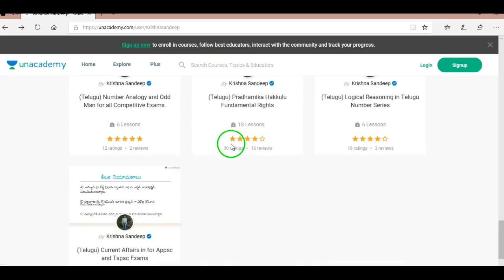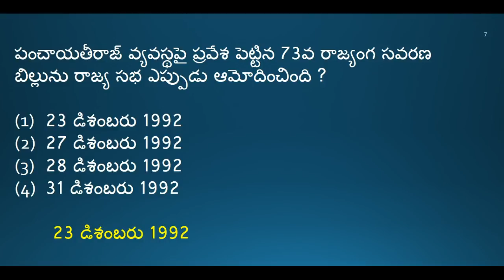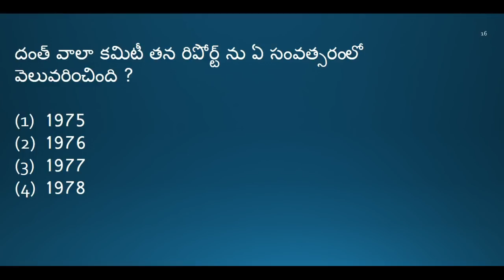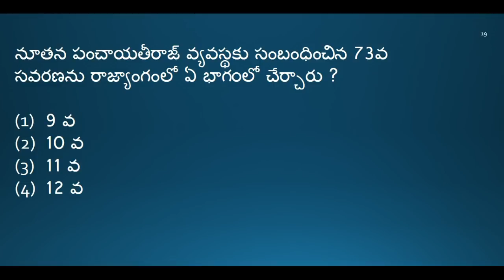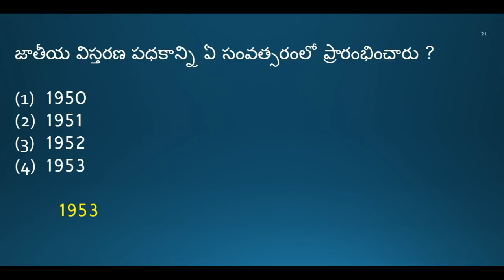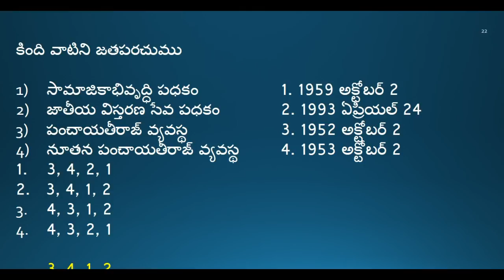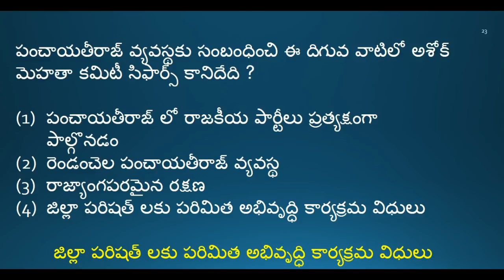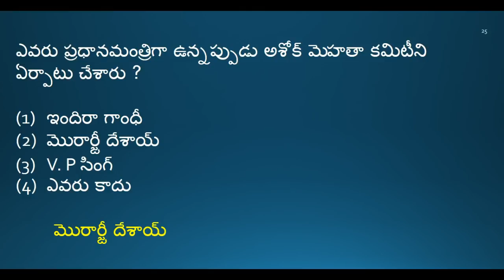Panchayat Secretary telugu paper 2 model paper 5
Hi students Download and install Unacademy App :Register now & get 50 credits, which you can use to download slides and message educators.

మీరు నన్ను ఫాలో అవ్వాలంటే ఈ లింక్ మీద క్లిక్ చేసి ఫాలో బటన్ క్లిక్ చేయండి

Join  Competitive Exams Material Telegram Group for Logical Reasoning Videos,Current Affairs Telugu,General Science,Indian History Videos